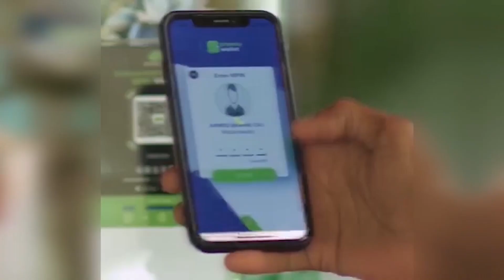WARKA SUBAX EE KNN 11 10 2024